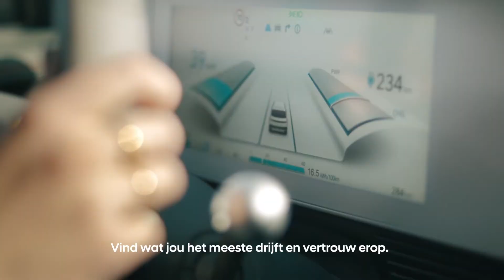Hyundai IONIQ 5 Power your World | Hyundai Nederland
De IONIQ 5 is de nieuwste, volledig elektrische SUV van Hyundai. Deze elektrische Hyundai is gemaakt van milieuvriendelijke materialen en heeft een elegant en uitgesproken design.

Power your world. IONIQ 5.

Met zijn opwindende design, super slimme technologieën en ongekende prestaties is de IONIQ 5 een revolutie op het gebied van elektrisch rijden. Heel bijzonder is het model Hyundai IONIQ 5 Project 45. In deze playlist vertellen we jou alles over de IONIQ 5, Hyundai’s volledig elektrische en ultrasnel oplaadbare CUV dankzij het 800V-systeem.

Hyundai Nederland
Welkom op het Nederlandse YouTube-kanaal van Hyundai. Hyundai Motor Company is een van de succesvolste autofabrikanten van dit moment – en de op drie na grootste autoproducent ter wereld. In Nederland behoort Hyundai al ruim een decennium lang bij de top 10 van succesvolste automerken. De kracht van Hyundai zit in constante innovatie en de ambitie om continu te blijven presteren. Hou ons Youtube-kanaal in de gaten voor de laatste ontwikkelingen van nieuwe Hyundai modellen, reviews, POV-beelden van onze nieuwste modellen en antwoorden op al jouw vragen.